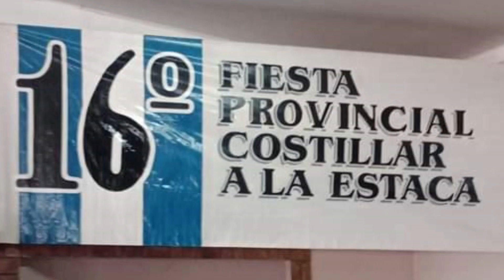16° Fiesta del Costillar a la Estaca en Colonia Aldao